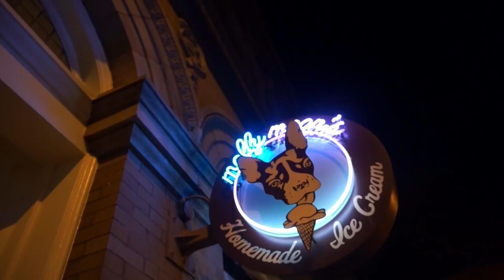HOT POT & TSINGTAO FOR CHINESE NEW YEAR!! - ohitsROME vlogs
Thank you so much for letting me use your music—they're  awesome! Check it out!